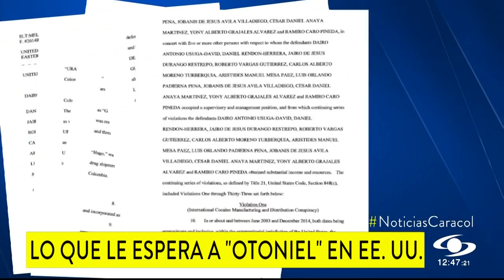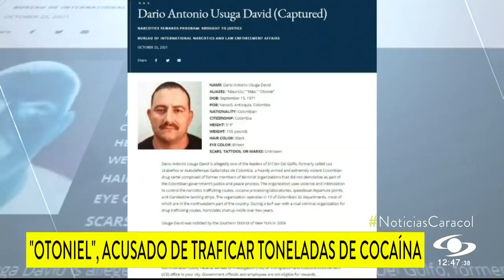Los procesos que enfrenta alias 'Otoniel' en Estados Unidos y la condena que recibiría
Uno de ellos data del 2015 y es justamente por el que es requerido en extradición. Por su detención se había fijado recompensa de US$5 millones.

"La organización de tráfico de drogas, liderada por Daniel Rendón Herrera y Dairo Antonio Úsuga David... fue responsable de importar miles de kilogramos de cocaína desde Colombia, al interior de México y Centroamérica, para la importación final a los Estados Unidos”, dice una de las acusaciones.